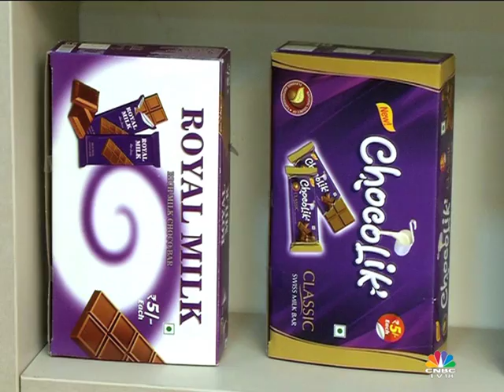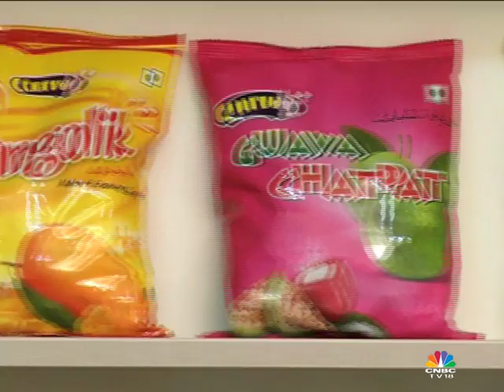The Entrepreneur Season 2 Ep#4 Prayagh Nutri Products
Prayagh Nutri Products has emerged as the fastest growing regional brand by selling over 15 billion pieces of confectionery through five lakh retail outlets across the country. Catch the entrepreneurial journey of Prayagh Nutri Products on the Web Series “The Entrepreneur season 2 “.